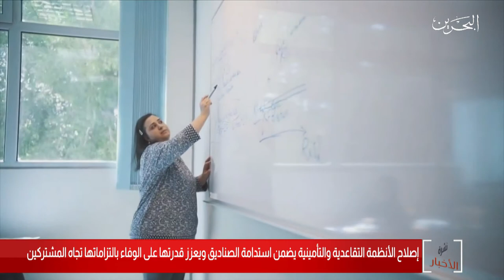البحرين مركز الأخبار : إصلاح الأنظمة التقاعدية يضمن إستدامة الصناديق ويعزز قدرتها للوفاء بالتزاماتها